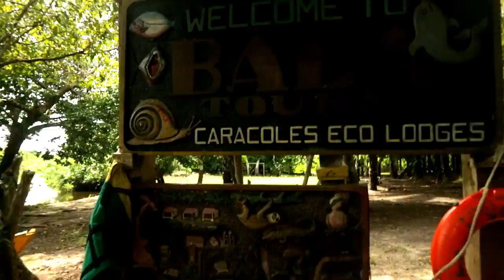TRAVELLING PERU & BOLIVIA // PART 1 PAMPAS TOUR AMAZON 3D2N// NGINEP DI ECOLOGDE SAVANA AMAZON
HALLO TEMEN2 MASIH DI EDISI TRAVELING PERU & BOLIVIA NIH:))